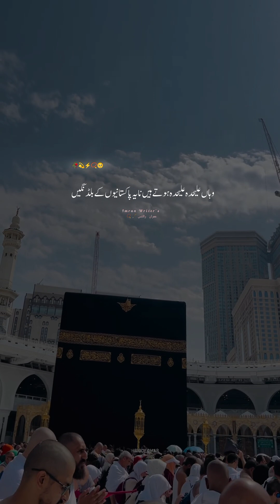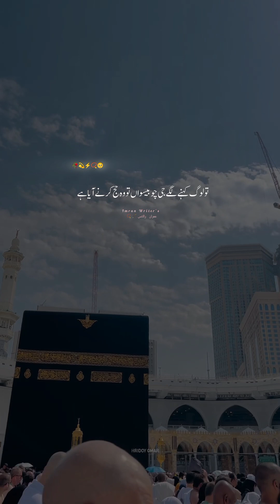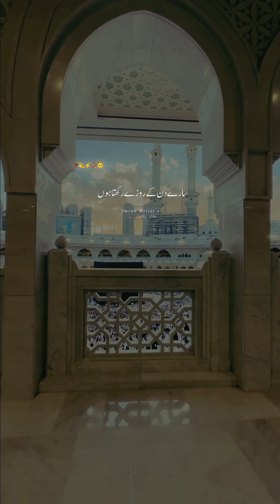A Sahabi said,"O Allah,there is a person whose Hajj is not accepted.Listen to this motivational."📿🕋🥀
A Sahabi said, "O Allah, there is a person whose Hajj is not accepted. Listen to this very beautiful statement."🥀🥀📿📿💯💯❣️❣️